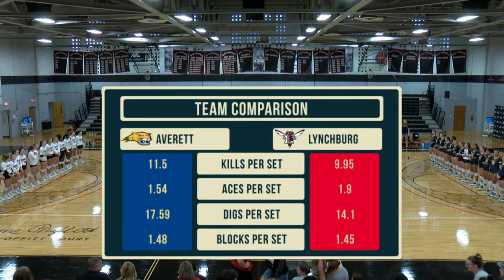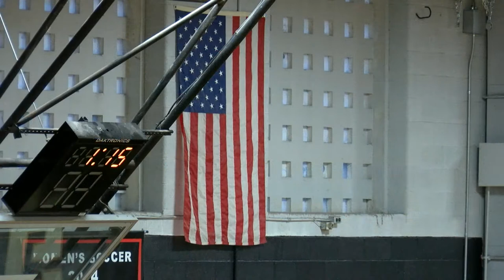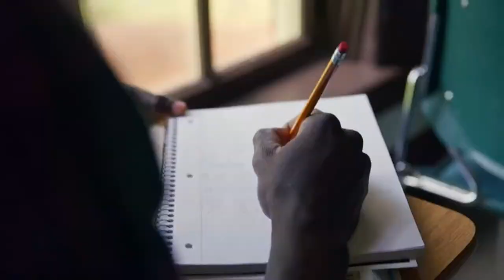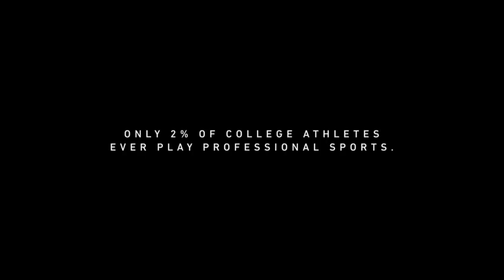Averett Cougars vs Lynchburg Hornets (Women's Volleyball)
Catch all of the Fall action right here on LSHN!